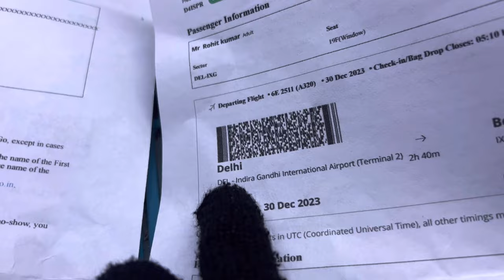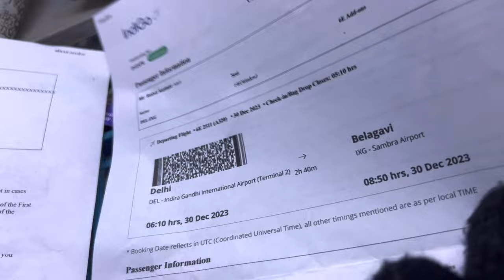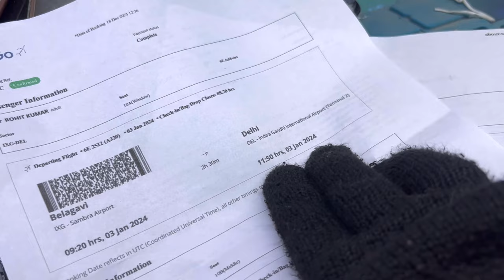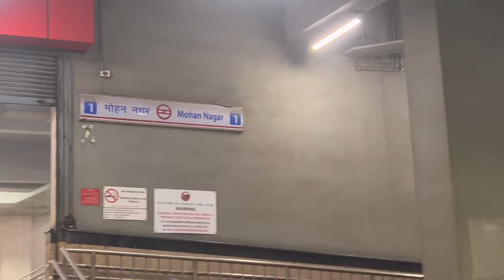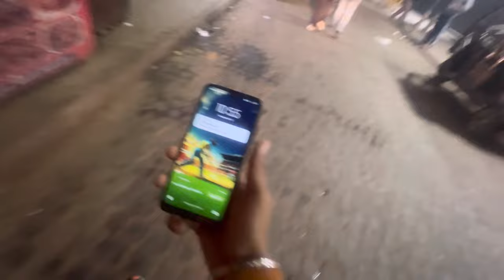Finally Airplane ✈️ Ki Ticket Book krdi 🥺😭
Parmotion k liye
Insta id